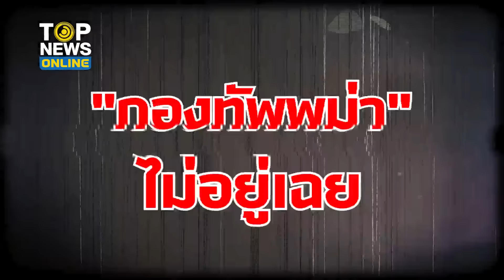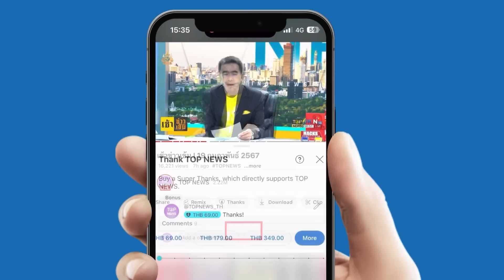"กองทัพพม่า" เปิดปฏิบัติการทางอากาศยึดคืน "เมียวดี" แน่ | TOPUPDATE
แม่ทัพภาค 3 เชื่อ "กองทัพพม่า" ไม่อยู่เฉย เปิดปฏิบัติการทางอากาศ บุกยึดคืน"เมียวดี"แน่ ชี้ ยังมีทหารกว่า 200 นาย พร้อมจับอาวุธต่อสู้ ขณะกองกำลังเสริม ล่าสุดอยู่ใน"มะละแหม่ง"  ขณะ "จีน" ประกาศ ซ้อมรบด้วยกระสุนจริง บริเวณพรมแดนที่ติดกับรัฐฉานของพม่า